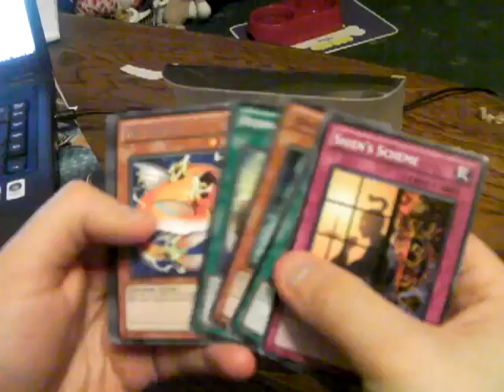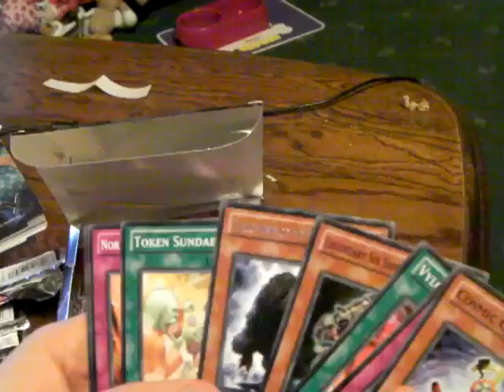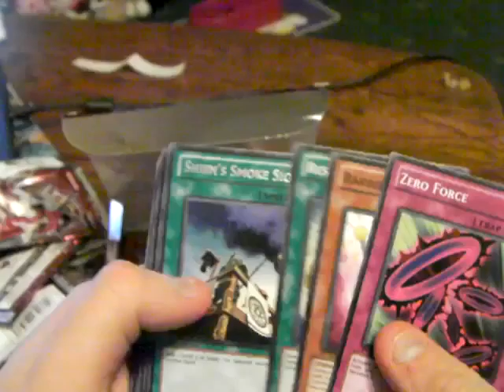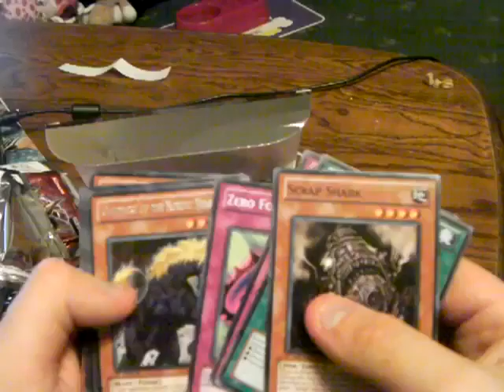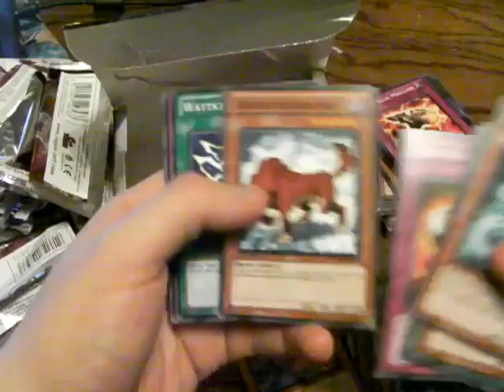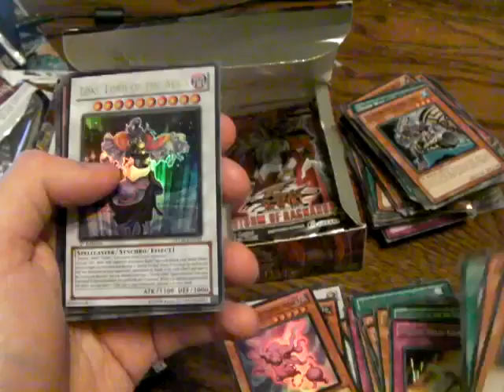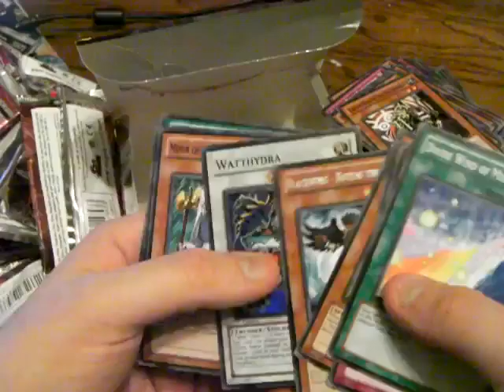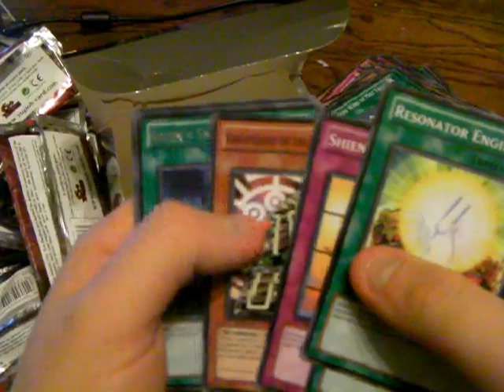Yu-gi-oh - Storm Of Ragnarok Box Opening 3 (Please read description first)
Was at my locals 2day and decided to buy a few boxes of the new set storm of Ragnarok, bought 4 boxes but could only record 3 of them. Please comment on how u thought i pulled. I will be posting a recap of everything i pulled as well as all the cards that i have from set so please do not offer on anything until this video is uploaded. My wants will be on the recap video